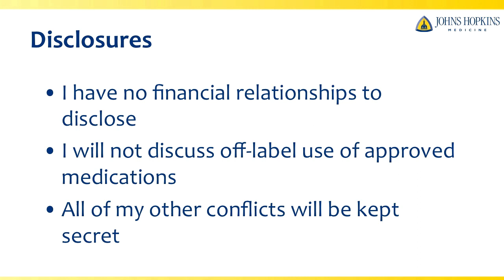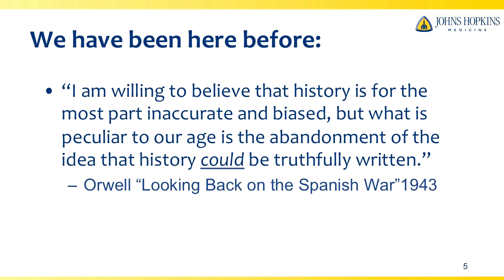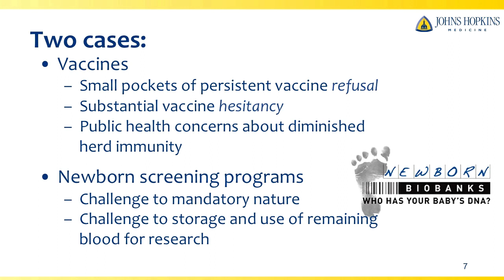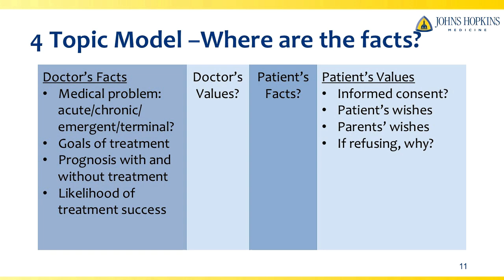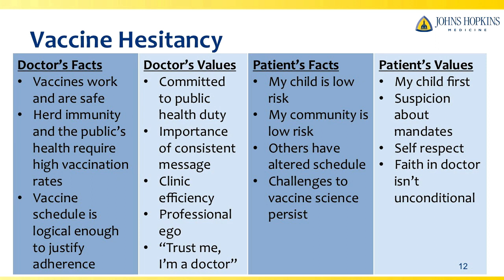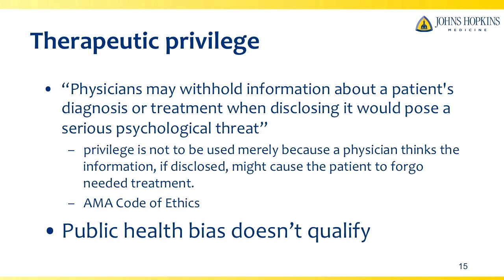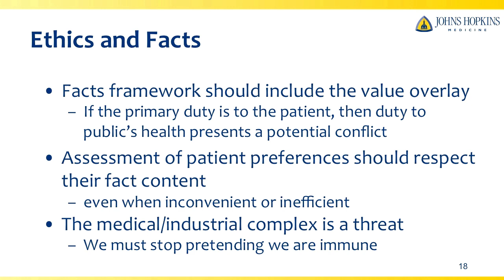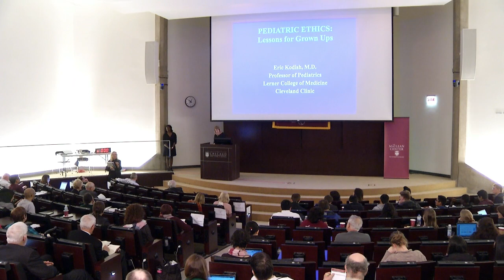Margaret Moon - Pediatric Bioethics in the Post-Factual Era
Presentation at the MacLean Center 30th Annual Conference